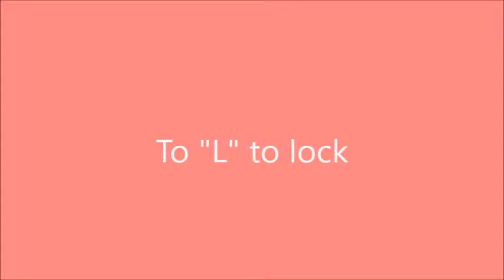How to use double lock pill box || E-358